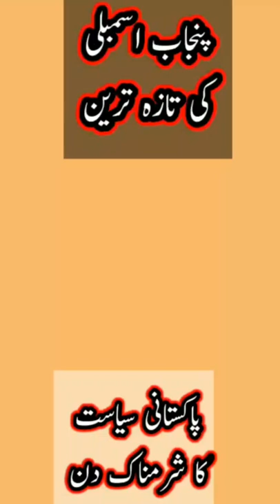PTI Leader Raja Basharat Vs Deputy Speaker